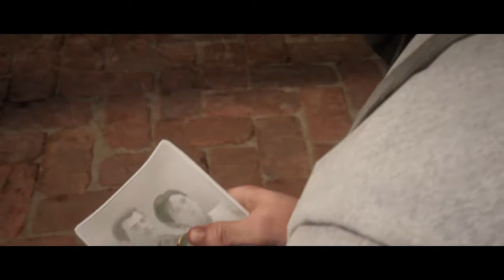GETTING MARRIED-Red Dead Redemption 2 (#72)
Like the vid plz